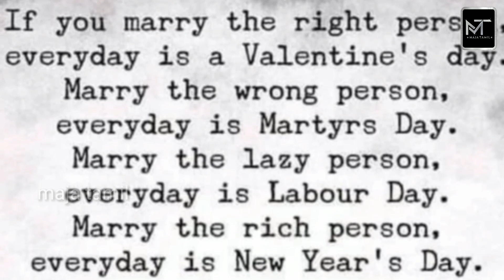eeramana rojave serial vetri malar 😍 pugal akila latest video! | marriage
கல்யாணம் பற்றி மலர் என்ன சொல்லுறாங்கனு பாருங்க!

ஈரமான ரோஜாவே வெற்றி மலர் புகழ் அகிலா வீடியோ!

Eeramana rojave is a famous tamil serial which is telecasting in vijay tv. In this video we are going to see about the interesting updates of eeramana rojave serial vetri, malar, akila, and pugal and marriage opinion of malar.